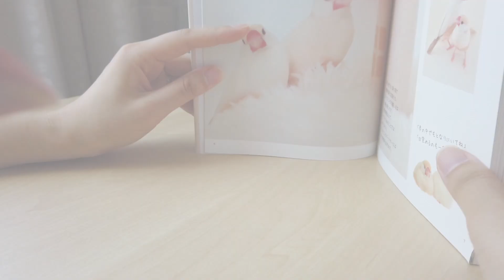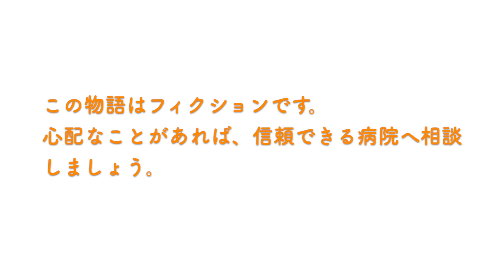【文鳥】ぼくは成長が遅いかも知れない vlog風 Java sparrow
登場人物（鳥含む）

ハングリー・タイガー（文鳥）

すぅ（飼い主）